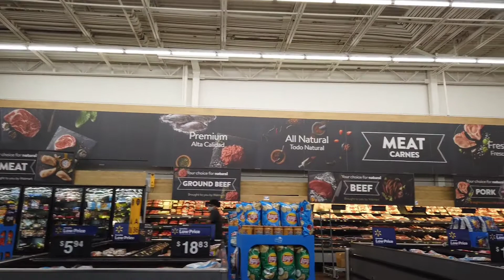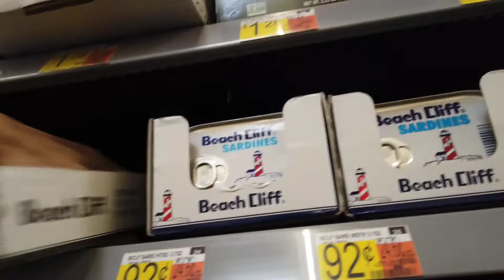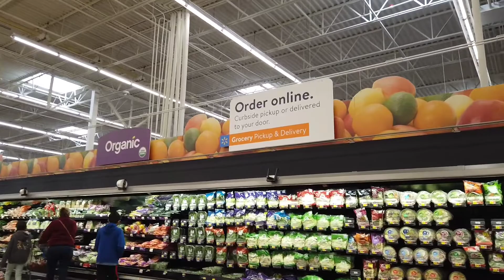Walmart Supercenter (02)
Walmart Supercenter